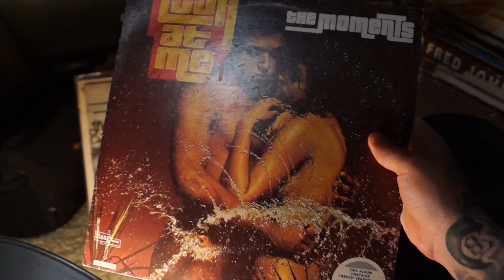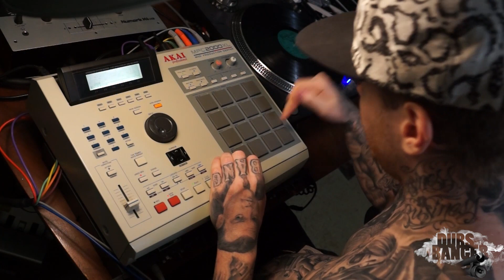Boom Bap Old School Classic 90s Beat Making Video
-- keep up to date on uploads

dubs banger, 90s style, hiphop, hip hop, rap, boom baps, boom, bap, old school, underground, producer, mpc, free, beat, download, instrumental,